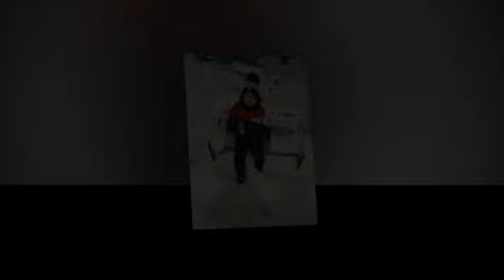20 феврал. NUR OCAĞI ədəbi-məclisinin təbriki.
Видео от Курбан Сулейманов